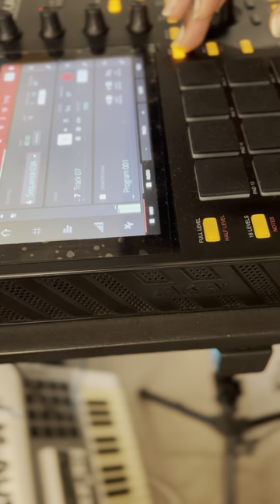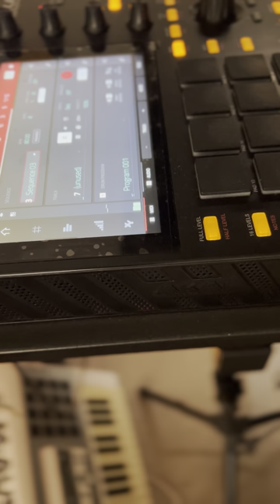#14 KITCHEN SESSIONS - Class Act ⚽️ 🙌🏾👏🏾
CITY BREAKS COMING SOON

Beat made inspired by Pompey Fans Chanting ‘Thierry Henry’ opposition player at the end game 👏🏾 03/04 EPL